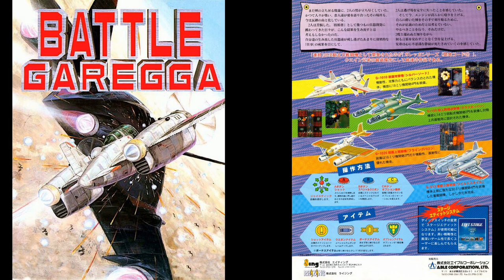Battle Garegga (Original Arcade) - 4:71 AM (1 Hour SP) STEREO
This is also known as the "Fighter Select & Stage Edit".

Credits to:
=== COMPOSER ===